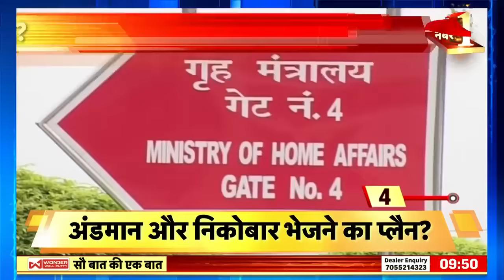Sau Baat Ki Ek Baat : Lawrence Bishnoi को मिली काला पानी की सज़ा ? Crime News | News18 Hindi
Sau Baat Ki Ek Baat : क्योंकि अंडमान और निकोबार की जेल क़ैदियों के लिए बेहद ख़तरनाक मानी जाती है। और इसीलिए जाँच एजेंसी NIA ने केंद्रीय गृह मंत्रालय से गैंगस्टर लॉरेंस बिश्नोई को वहां भेजने की सिफ़ारिश कर दी। ख़बर है कि NIA ने इस जेल में भेजने के लिए कई गैंगस्टरों की लिस्ट बनाई।

Sau Baat Ki Ek Baat: Because the jails of Andaman and Nicobar are considered very dangerous for the prisoners. And that is why the investigating agency NIA recommended the Union Home Ministry to send gangster Lawrence Bishnoi there. It is reported that NIA has made a list of many gangsters to be sent to this jail.